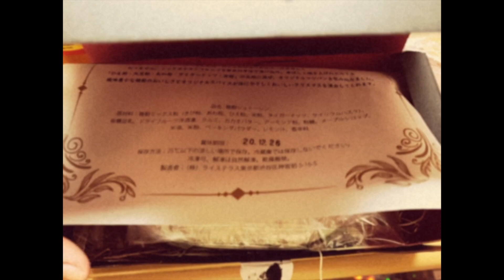* ＊*•̩̩͙✩•̩̩͙*˚❄Cozy Christmas Day in Japan ❋Cooking Filipino Food ❋ Koedo ❋ New Hair❄˚*•̩̩͙✩•̩̩͙*˚＊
⋆ᗰદ૨૨ʏ⋆ᐠ₍⁽˚⑅̆˚⁾₎ᐟ⋆ᘓમ૨ıડτന੨ડ⋆
o‹(ﾉ・ω・)ﾉ*:..｡o○☆ メリークリスマス ☆○o｡..:*ヽ(・ω・ヽ)›o

✧･ﾟ: *✧･ﾟ*:･ﾟ✧*:･ﾟ✧:･ﾟ✧*:･ﾟ✧:･ﾟ✧*:･ﾟ✧:･ﾟ✧

✧･ﾟ: *✧･ﾟ*:･ﾟ✧*:･ﾟ✧:･ﾟ✧*:･ﾟ✧:･ﾟ✧*:･ﾟ✧:･ﾟ✧

✧･ﾟ: *✧･ﾟ*:･ﾟ✧*:･ﾟ✧:･ﾟ✧*:･ﾟ✧:･ﾟ✧*:･ﾟ✧:･ﾟ✧

✧･ﾟ: *✧･ﾟ*:･ﾟ✧*:･ﾟ✧:･ﾟ✧*:･ﾟ✧:･ﾟ✧*:･ﾟ✧:･ﾟ✧

.｡*ﾟ+.*.｡Music+..｡*ﾟ+